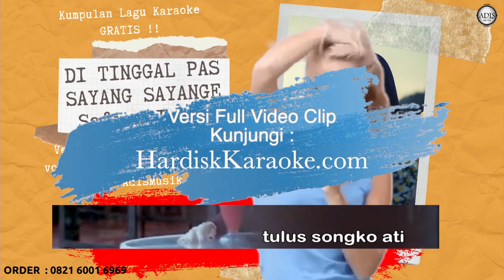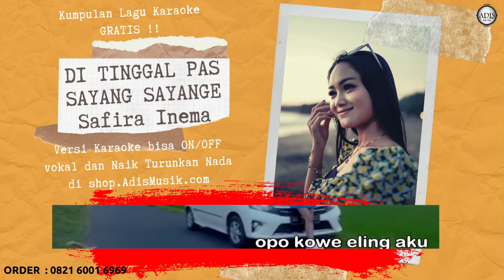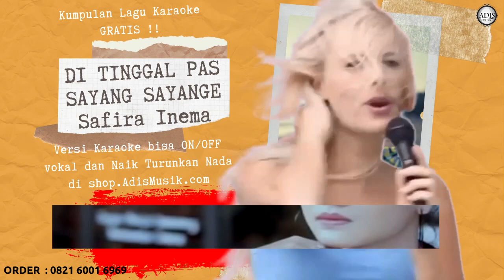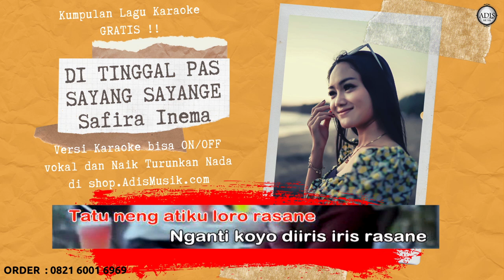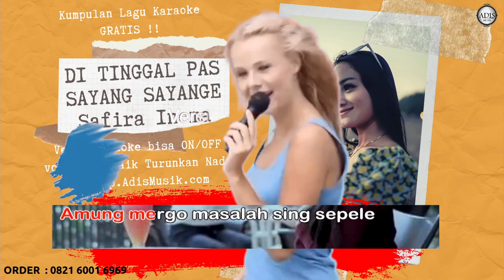DI TINGGAL PAS SAYANG SAYANGE - SAFIRA INEMA Karaoke Tanpa Vokal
safira inema ft dj santuy seharusnya aku coba kau ingat ingat kembali the best wahana musik
safira inema ora tak getuni ora tak tangisi mp3
safira inema panek di awak kayo di urang mp3
safira inema pas sayang sayange mp3
safira inema rela demi cinta mp3
safira inema rasanya aku sedang melayang mp3
safira inema ruang dan waktu
safira inema rasa ini yang